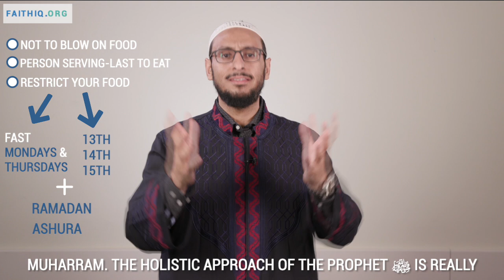Diet & Eating Habits Of Prophet Muhammad (S) | Shaykh Yahya Ibrahim | FAITH IQ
The principles of eating and diet are really simple. Our beloved Prophet  صَلَّى اللَّهُ عَلَيْهِ وَسَلَّمَ  taught us that less is more. To sip water and not chug it. To not fill our stomach to its fill. To breath and chew properly.

Food is the primary reason for illness, if we eat too much of it or if we eat the wrong harmful types. His approach to food was very organic. His usual eating items consist of dates, water, fresh milk, meat dish on buttered bread and excessive amount of soup.

Shaykh Yahya Ibrahim answers and explains..